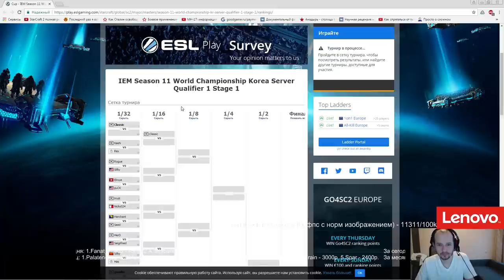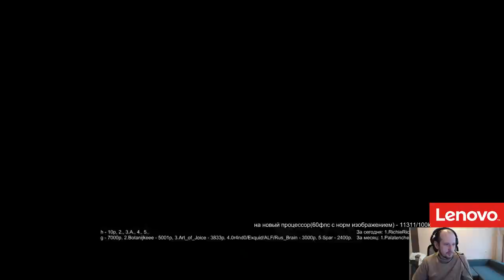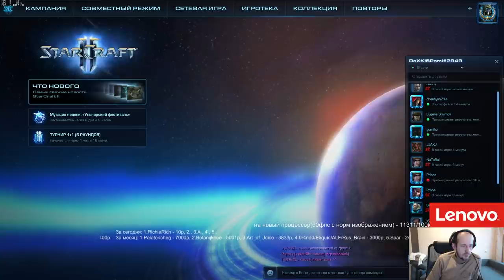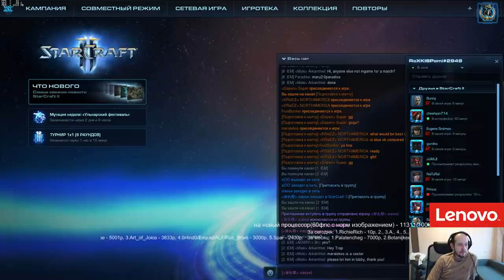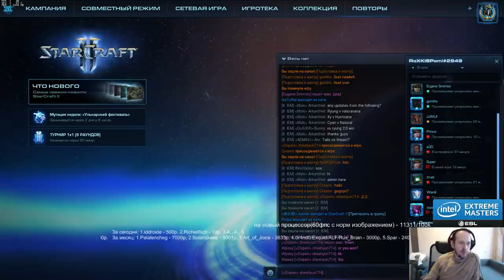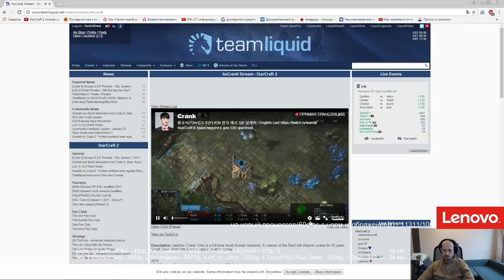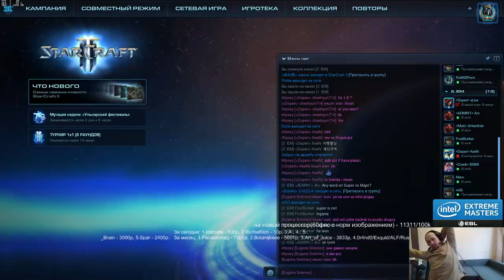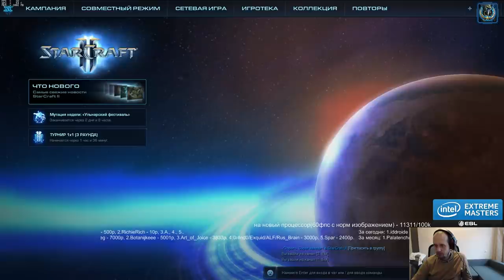IEM Катовице - Kr open qualy (27.01.2017) Pomi